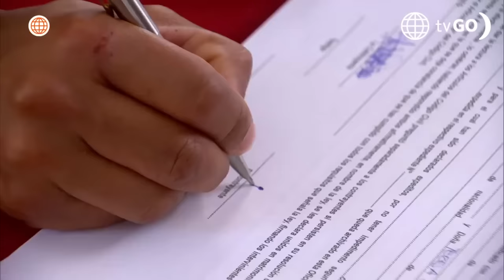Al Fondo hay Sitio 11:Teresa y Gaspar se casaron en improvisada boda (Capítulo n°525)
¡VIVA EL AMOR!
Teresa y Gaspar no quisieron seguir esperando más tiempo y decidieron acudir a la municipalidad para darse el sí en una improvisada boda 🤩❤️.